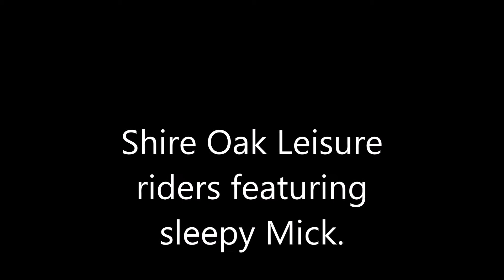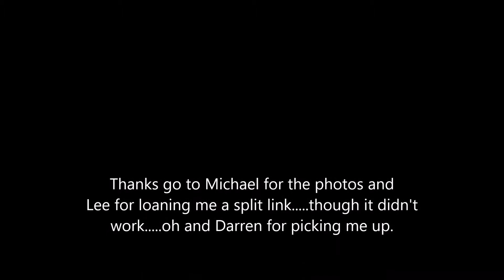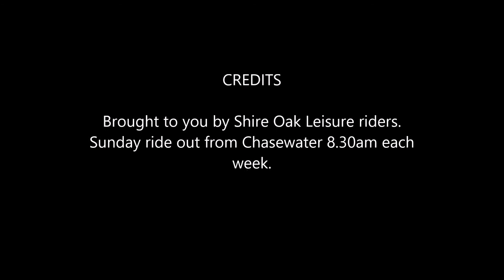bake 180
Shire Oak Leisure riders Sunday 1st November.